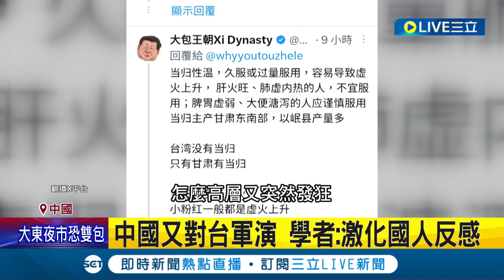不滿賴清德過境美國! 中國文攻武嚇動作多 中國官媒網路發文喊"台灣當歸" 民進黨立委反批: 歸剛咧亂│記者 魏仁君│【LIVE大現場】20230820│三立新聞台